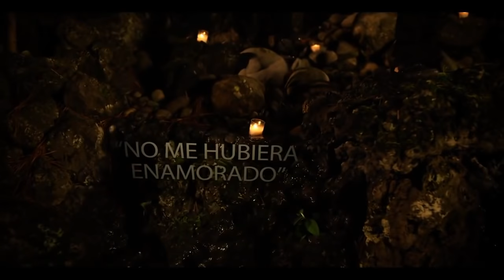DJ GOOFY - PURAS PA' PISTEAR MEGAMIX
PANCHO BARRAZA, BANDA MS, LA ARROLLADORA, LOS HURACANES DEL NORTE, CHALINO SANCHEZ, VICENTE FERNANDEZ, ETC. Mezcla Básica de puras rolitas para escucharlas  y cantarlas a todo volumen aunque se enoje el vecino.